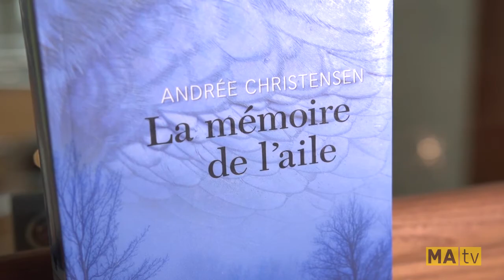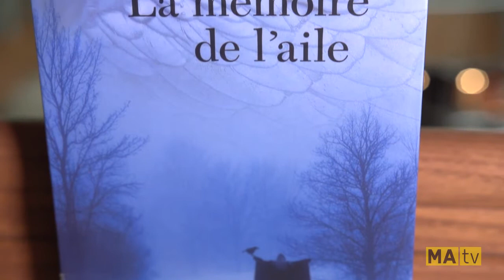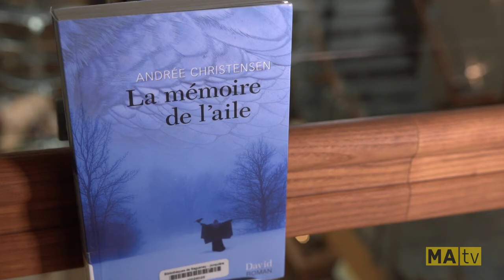Les livres marquants - Francesca Tremblay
Un livre marquant pour Francesca Tremblay de Publications Saguenay.